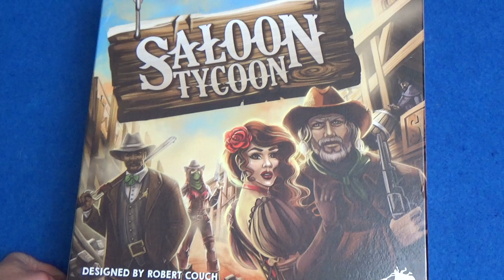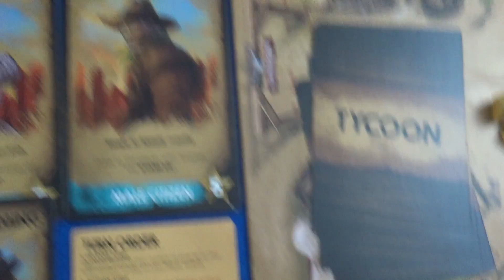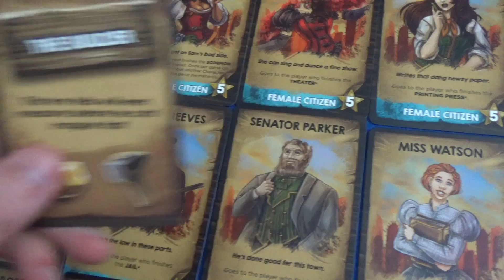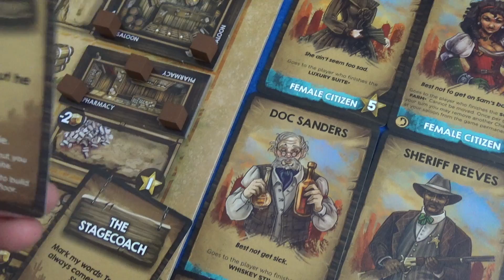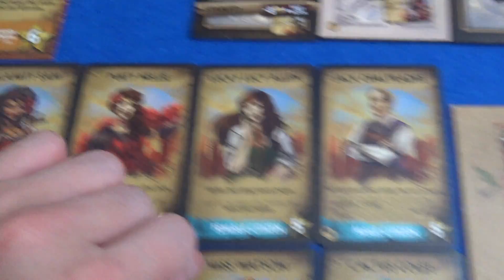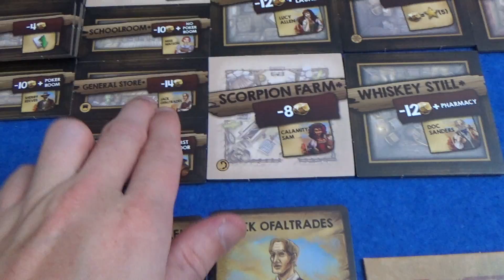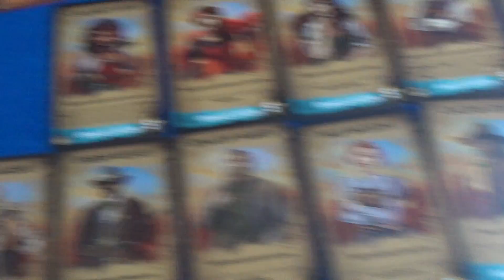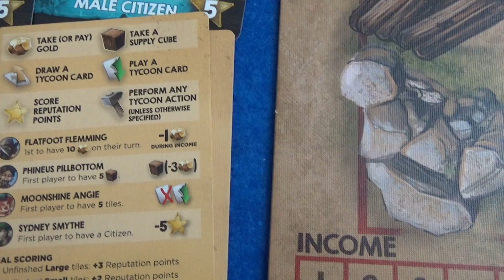Saloon Tycoon - Playthrough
A quick playthrough of Saloon Tycoon for 2 players